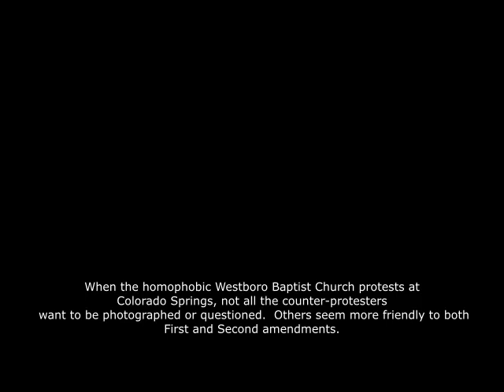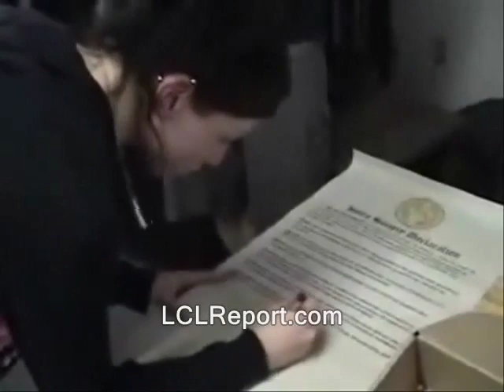Open carry at Westboro Baptist counter-protest (Guns, Second Amendment) (Westboro 2)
westboro baptist church homophobia. protests controversial, counterprotests sanctuary church colorado springs sacred heart catholic.  old colorado city. antifa anti-fascists antifascist.  commies communist stalin soviet union serbian yugoslavia serbia srbija hrvatska ruskiy russian.  marxism socialism crvini kriz krizh
Guy wears red star hat to Westboro baptist counterprotest, fred phelps